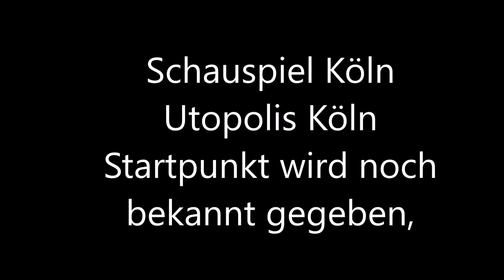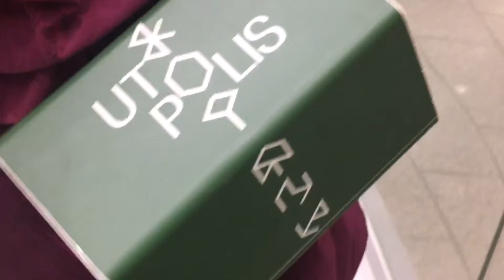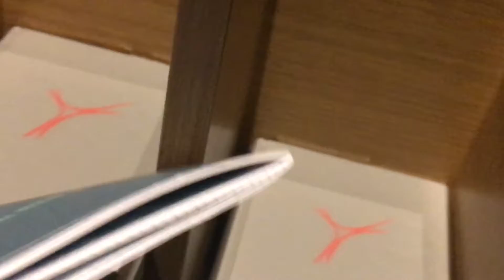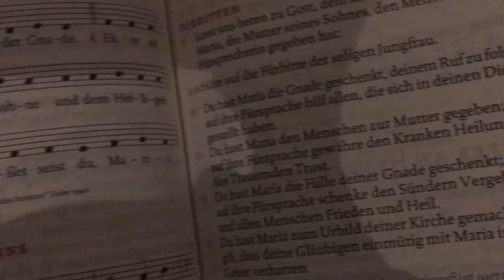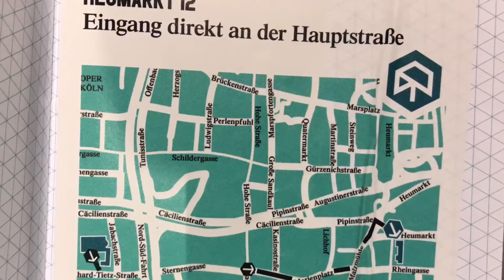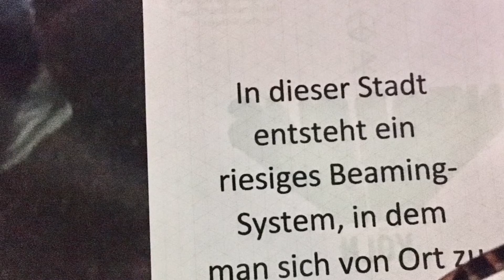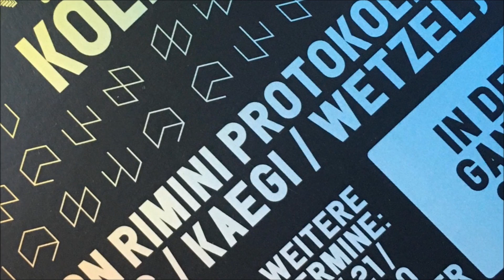KölnSüdToday - Mit Mehran unterwegs--Utopolis Köln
Ein einmaliges Erlebnis. Mein Erlebnis, als Zuschauer.
Utopolis nimmt die Zuschauer mit auf eine Reise durch ihre Stadt und lädt sie ein, für einen Abend lang Kurs auf gemeinsame oder sich widersprechende Utopien zu nehmen. An 48 unterschiedlichen Orten in der Stadt versammeln sich zunächst kleine Zuschauergruppen um je einen tragbaren Lautsprecher.

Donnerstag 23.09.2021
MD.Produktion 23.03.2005